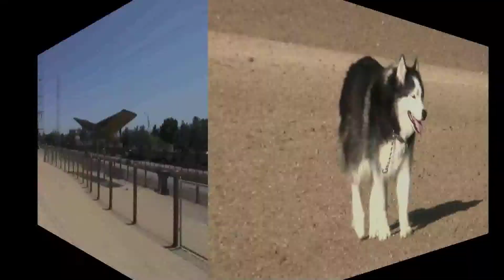ROSY AND ROCKY GO TO SEAL POINT DOG PARK FOR DOG PLAY On March 5, 2015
Rosy and Rocky go to Seal Point Dog Park
located on western side of San Francisco Bay.